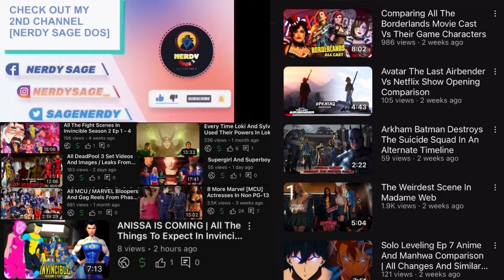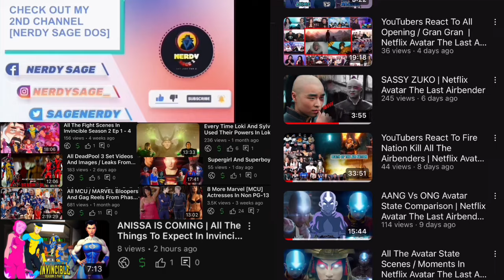YouTubers React To Opening Scene | Invincible S2 Ep 5 Reaction Opening Scenes Mashup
• Reactors
- Reel Rejects
- CinePals
- YaboyRoshi
- Suzy Lu
- The Normies
- StruckByBelz
- Meesh & Dee
- RT TV
- DIEGESIS
- Funnylilgalreacts

1- Please  👏
3- Like ❤
4- Share